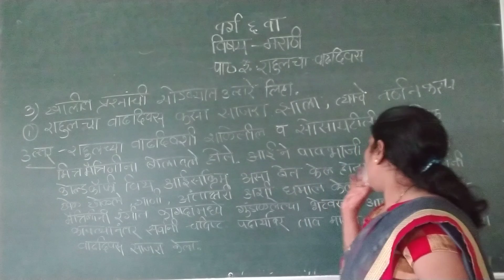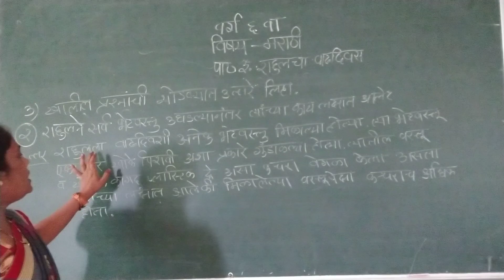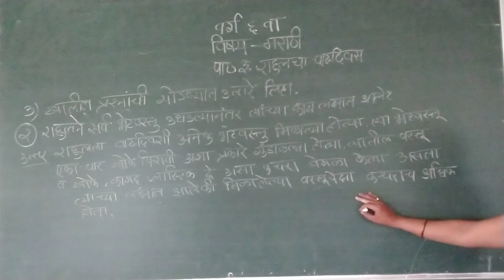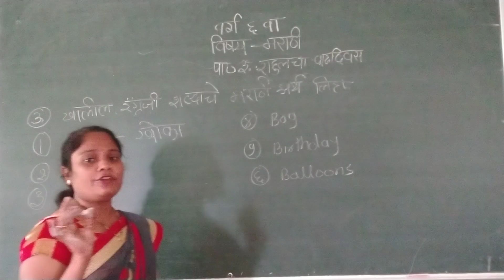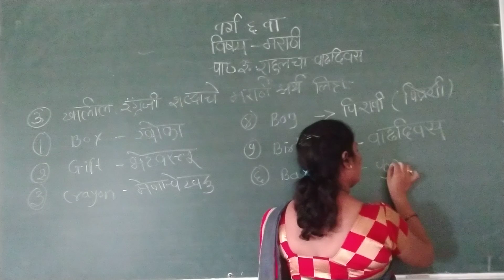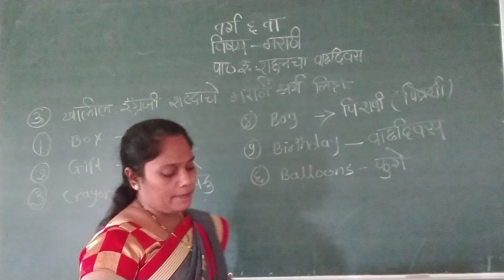RV06MR03P4 13JULY 2021